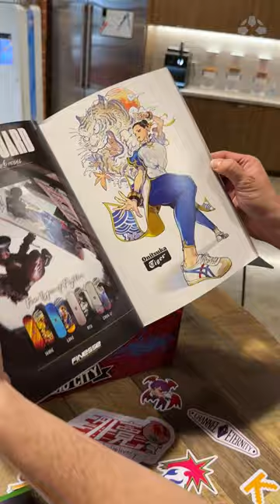What's inside Street Fighter 6 Collector's Edition